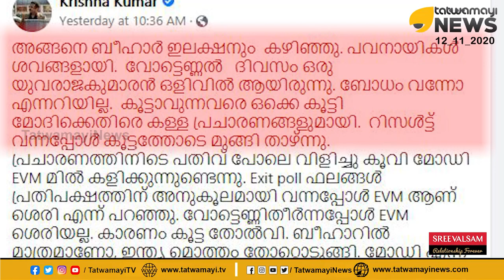പവനായി ശവമായി; രാജകുമാരൻ മുങ്ങി (പട്ടായയിലേക്കാണോ?) ഇത് സത്യത്തിന്റെ ജയമെന്ന് നടൻ കൃഷ്ണകുമാർ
പവനായി ശവമായി; രാജകുമാരൻ മുങ്ങി (പട്ടായയിലേക്കാണോ?) ഇത് സത്യത്തിന്റെ ജയമെന്ന് നടൻ കൃഷ്ണകുമാർ | Bihar Elections | Actor Krishnakumar